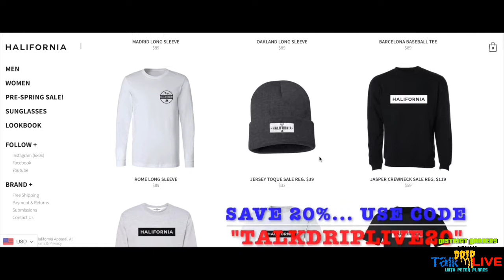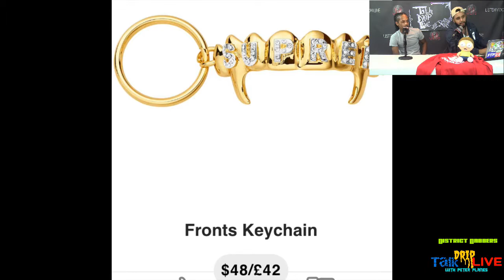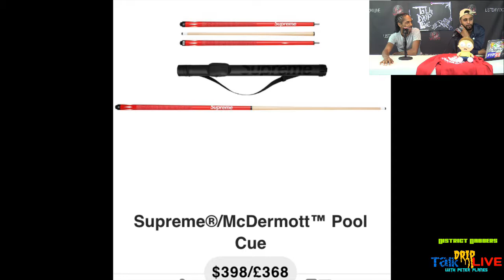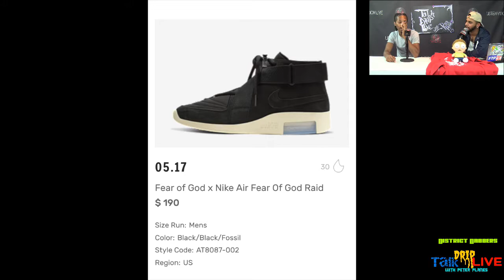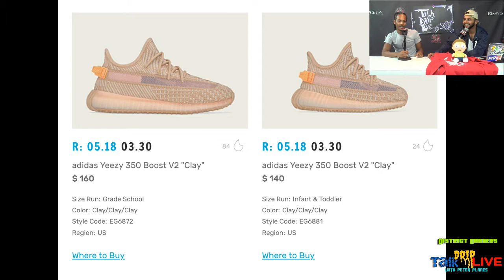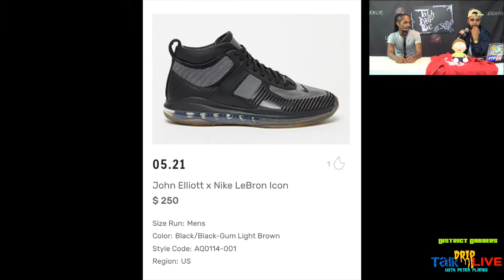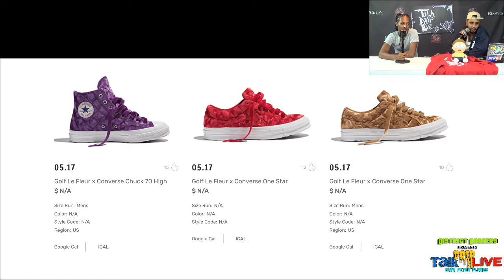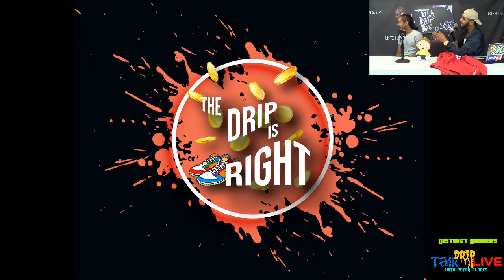SUPREME POOL CUE, KITH MAYA ANGELOU, AWAKE NY SS19, & MORE! (Talk Drip Live 25)